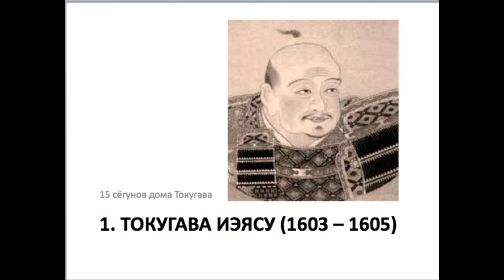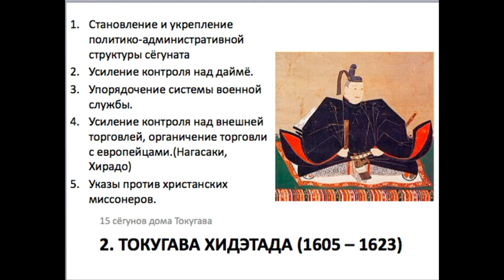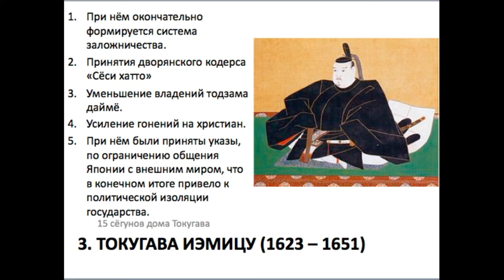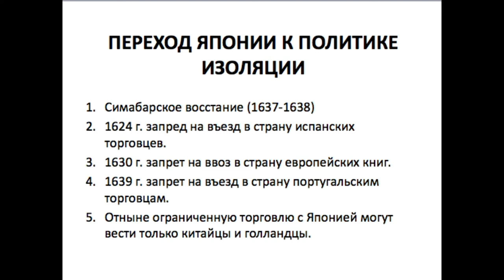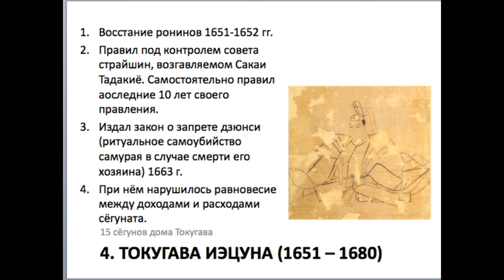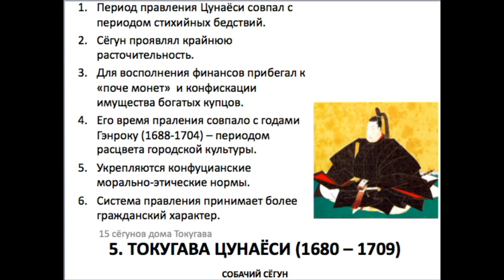Япония периода Эдо. Пятнадцать сёгунов дома Токугава. Часть 1.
История Японии.